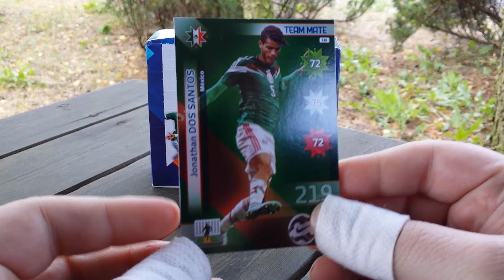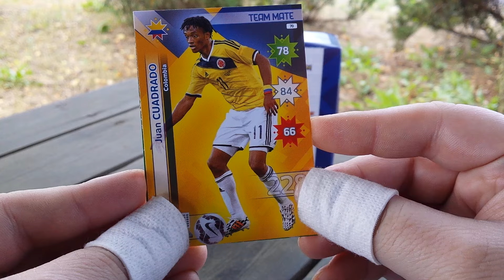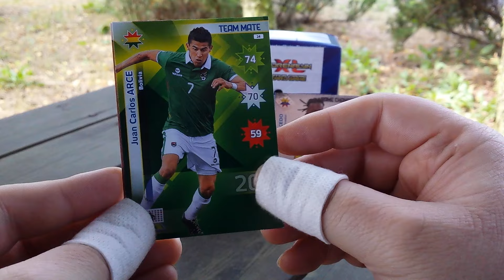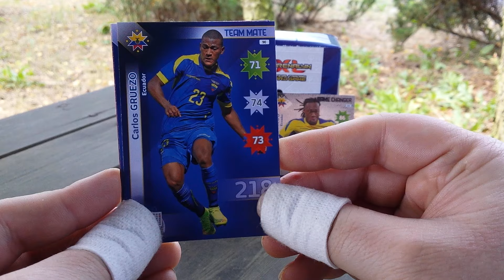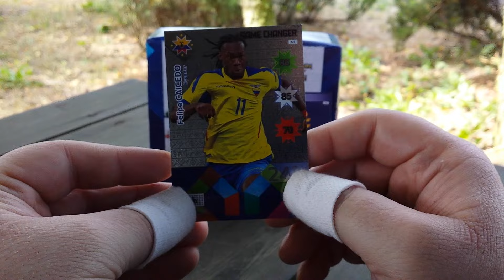█▬█ █ ▀█▀ Box #2 Panini Adrenalyn XL COPA AMERICA CHILE 2015 #3